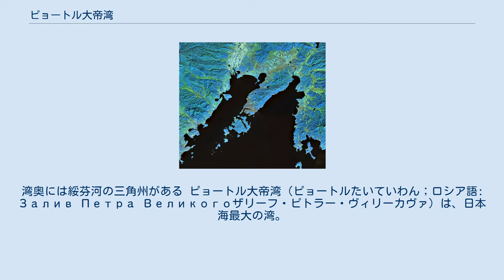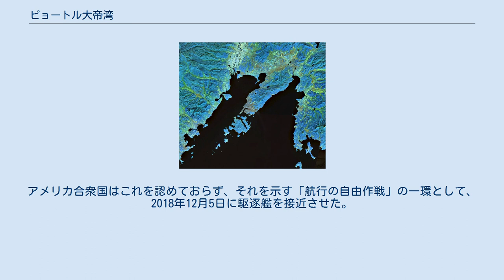ピョートル大帝湾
ピョートル大帝湾の衛星画像。
中央にムラヴィヨフ半島が突き出し、その先端にウラジオストクがある。
半島の南西にはルースキー島が浮かぶ。
湾奥には綏芬河の三角州がある ピョートル大帝湾（ピョートルたいていわん；ロシア語: Залив Петра Великогоザリーフ・ピトラー・ヴィリーカヴァ）は、日本海最大の湾。
日本海の北西部、ロシア沿海地方の南部に位置する。
湾の奥行きは80km、入口の幅は200kmほどで、中央のムラヴィヨフ半島とルースキー島などの島々が湾を東西（東のウスリー湾および西のアムール湾）に分けている。
極東ロシアの港湾都市ウラジオストクはムラヴィヨフ半島の先端のアムール湾側（西側）にある。
湾に注ぐ最大の河川は、中華人民共和国の黒竜江省から流れる綏芬河で、アムール湾の奥に河口と三角州がある。
 湾内部には小さい入り江や半島が入り組み、海岸線の延長は1,500kmにおよぶ。
代表的な入り江にはウラジオストク市内の金角湾（Золотой Рог）およびジオミード湾（Диомид）をはじめ、北朝鮮国境に近いポシェト湾、ナホトカ市のあるナホトカ湾、ストレロク湾、ヴォストーク湾などがある。
湾内の島は、リムスキー=コルサコフ諸島、イェフゲニー諸島など。
最大の島ルースキー島はウラジオストク市街の沖にあり、東ボスポラス海峡で本土側と分かたれている。
この海峡にはルースキー島連絡橋が建設されている。
 湾のうち630平方kmほどは極東海洋保護区に指定されている。
湾内には砂浜や夏の別荘、キャンプ場などが多く、特にシャモラ湾は海浜リゾートとして人気が高い。
また年に1回ピョートル大帝湾カップというレガッタも開催されるなどレジャーが盛ん。
一方で軍港として古くから重要であり、海洋汚染の問題も抱える。
 湾の南にあるウラジオストクは不凍港であるが、湾の北部一帯は冬季（12月から翌年3月頃）、薄い海氷に覆われる。
 ロシア連邦政府は、通常の領海（海岸など領海基線から12海里）を超えて、湾全体を国際法上の内水とする「歴史的湾」と主張している。
アメリカ合衆国はこれを認めておらず、それを示す「航行の自由作戦」の一環として、2018年12月5日に駆逐艦を接近させた。